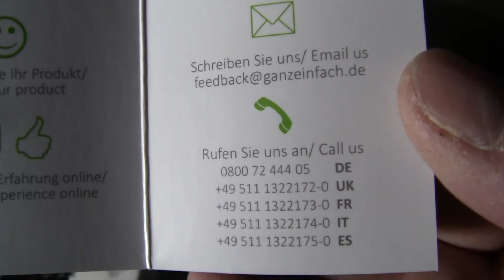XXL (900 x 400mm) Mouse Pad by Titanwolf - Unboxing - 06Jan2022.